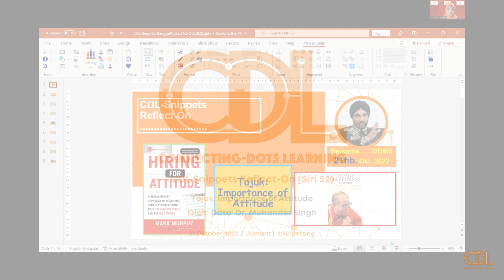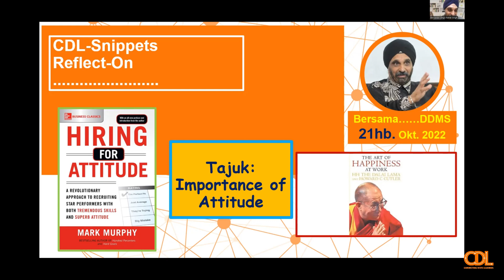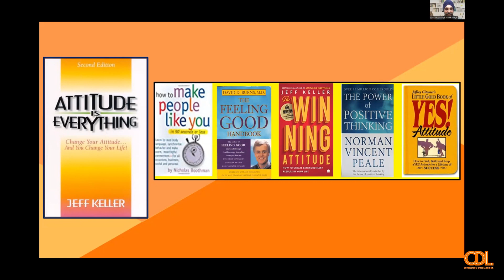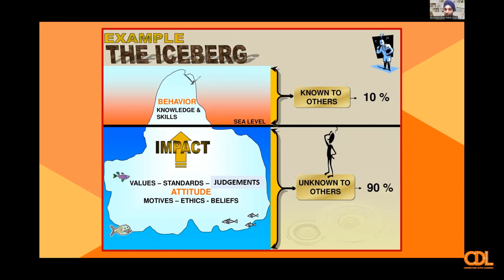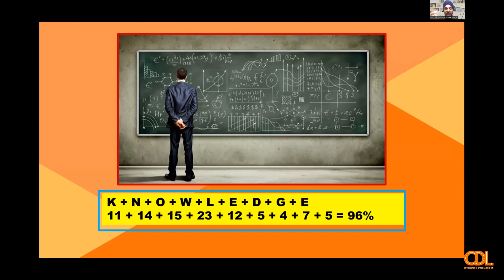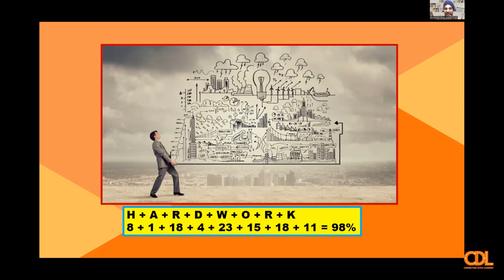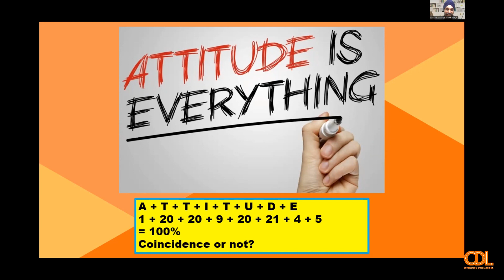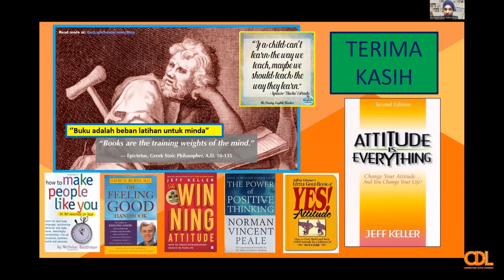CDL Snippets Reflect-On (Siri 52) — Importance of Attitude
Importance of Attitude

Oleh: Dato' Dr. Mehander Singh
Tarikh: 21 Oktober 2022   |   Jumaat
Masa: 2.50 petang
CDL Hands-On Online Session KL: Siri 61